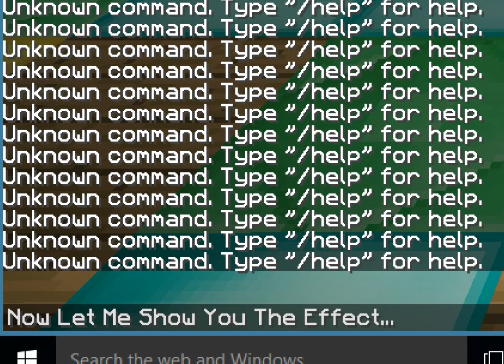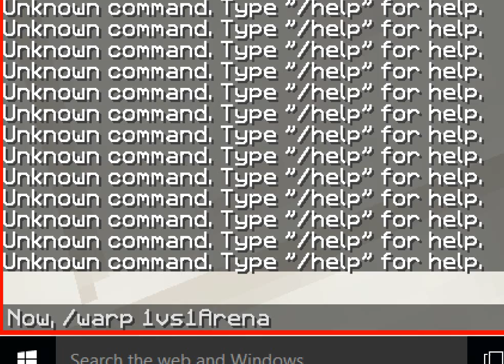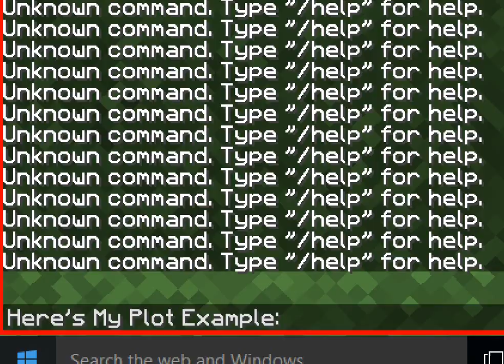Minecraft | Koridai Server Tour Part 2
I'm Back With More Spaghetti!
IP:Koridai.com
Part 2/2